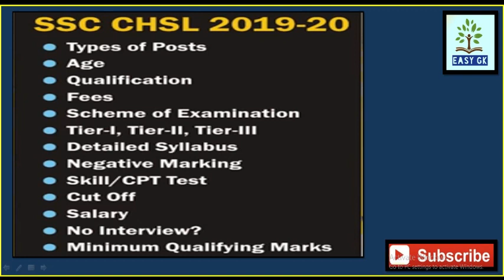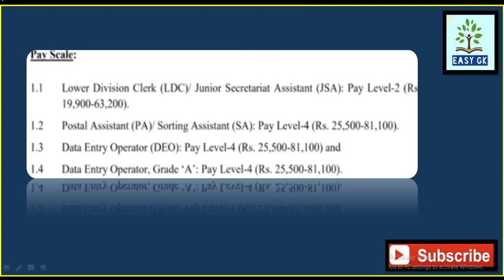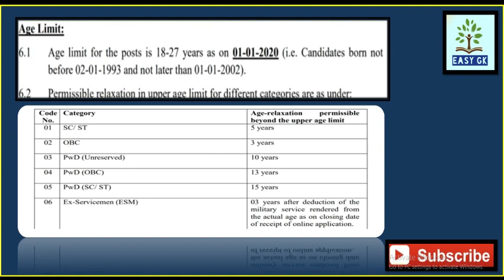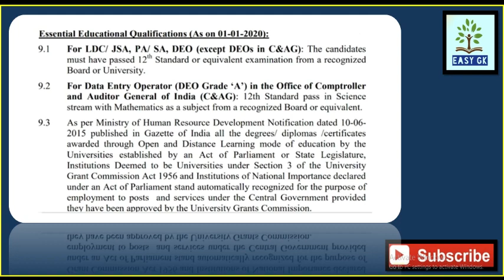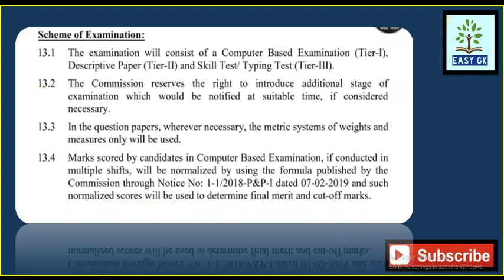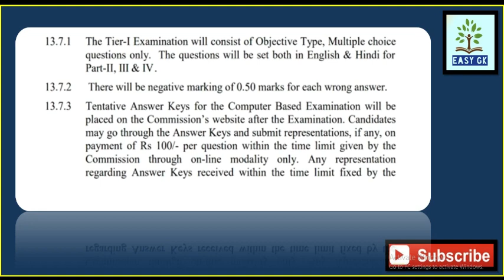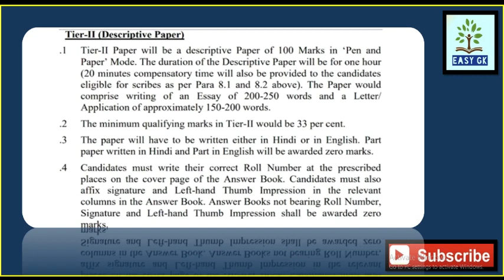SSC CHSL (10+2) 2020, Notification, Syllabus, Tier-I, II, III, Full Details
SSC CHSL (10+2) 2020, Notification, Syllabus,
Tier-I, II, III, Full Details
by Easy GK